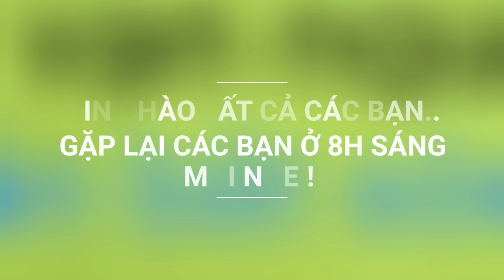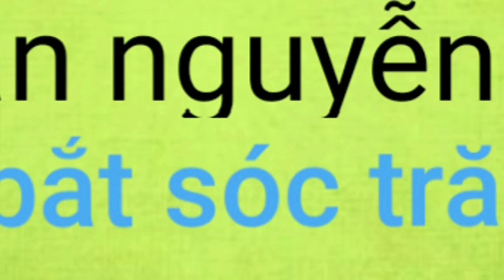Lên đầu trên đường gạch. đặt lợp toàn cá bống bự bự rồ rồ thấy mê luôn | Săn bắt SÓC TRĂNG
Hôm nay lội nước đặt lợp cá bống dừa, mùa này cá bống nhiều với cá bống bự bự không mê thiệt.
 Mời tất cả các bạn cùng trở về tuổi thơ với mình nhe.